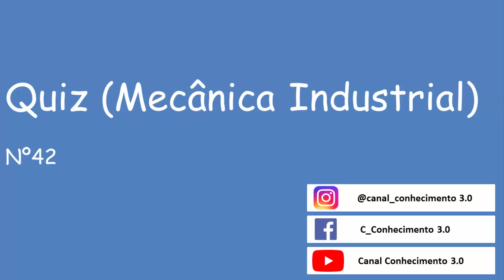Quiz Mecânica Industrial - Vídeo 42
Horário das postagens diárias:

(Vídeo 01 - 15:00 horas)
(Vídeo 02 - 16:00 horas)
(Vídeo 03 - 17:00 horas)
(Vídeo 04 - 19:00 horas)
(Vídeo 05 - 20:00 horas)